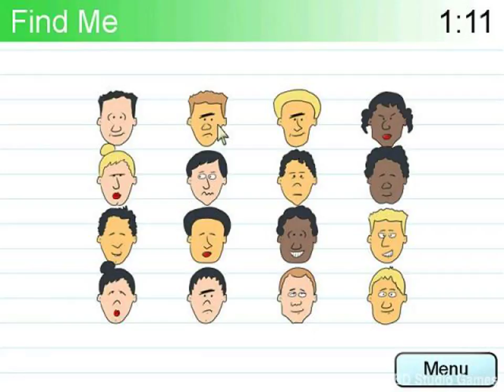Wii Double Mascot 2 Mario Party 8